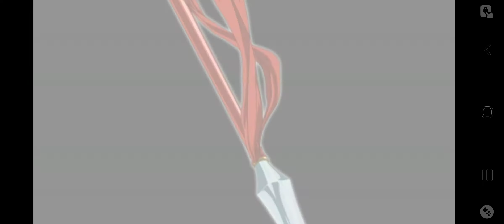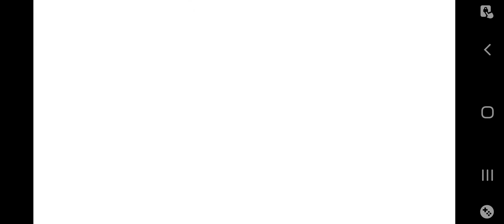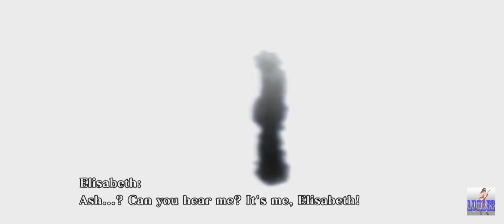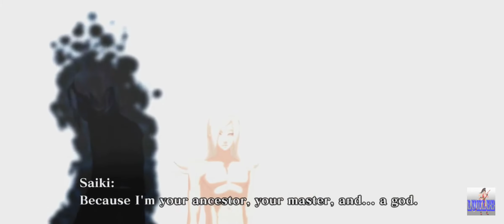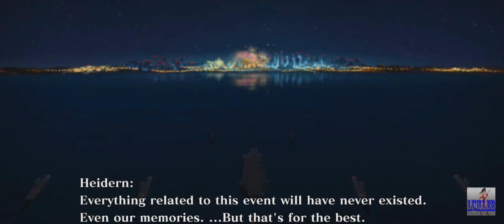pricekenshiro gaming the king of fighters 2012 on the android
enjoy your spring break see you guys on Wednesday